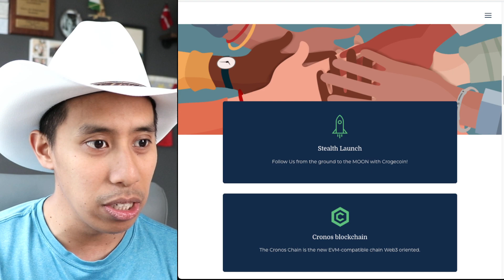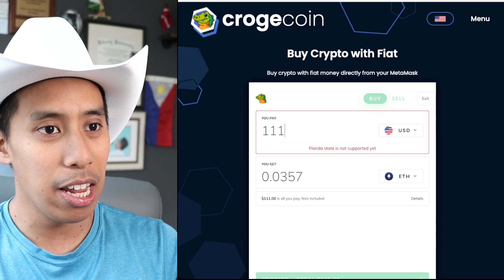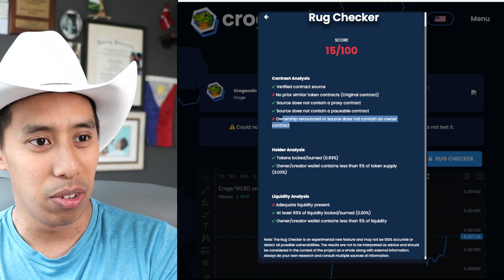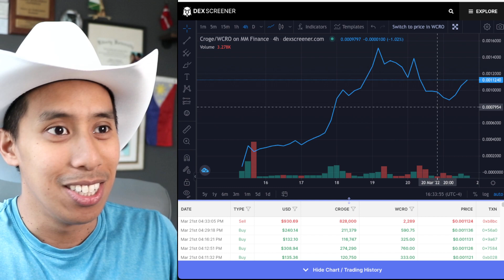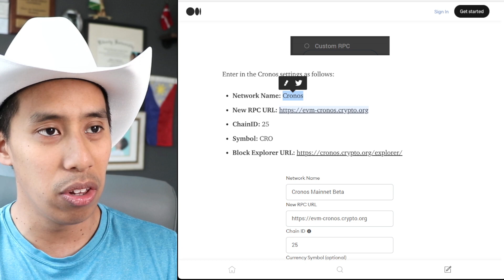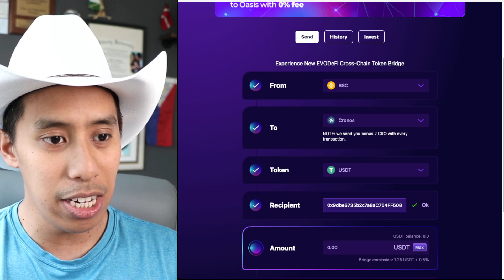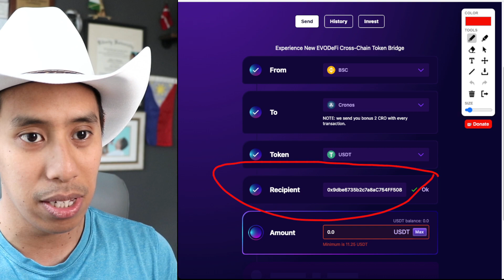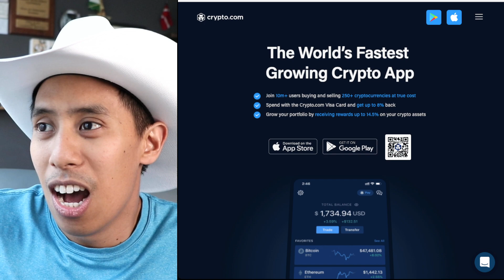Croge Coin - Should You Buy? (New Meme Altcoin Review)